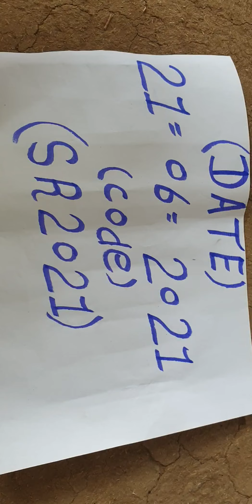Nagmani original call me 📞